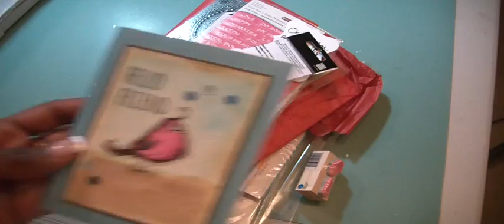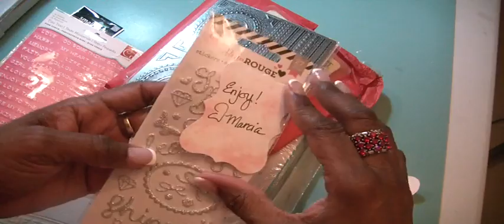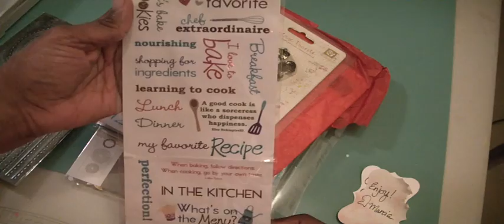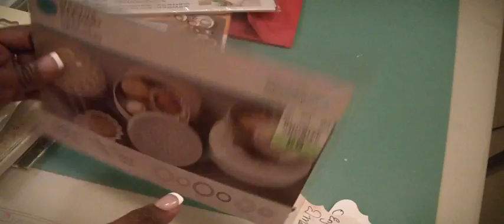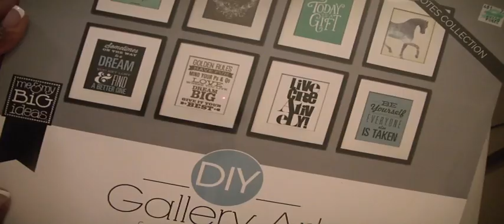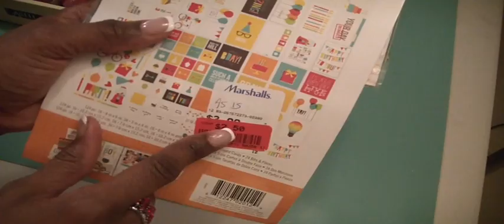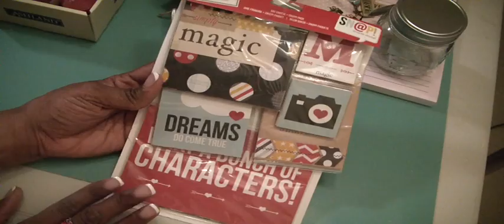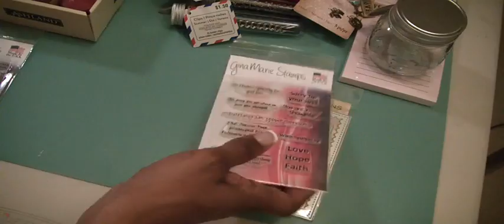HAPPY MAIL from Fletgoldm Marcia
In this video, I share some happy mail Marcia sent to me. Thank you so so much. I love everything.  Thank you for always thinking of me.  If you are the subscriber who said in your video, that "I should have gotten another one" of the SNAP Disney cards, please send me a private message. Muriel